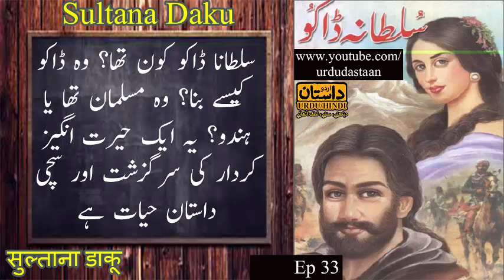Sultana Daku سلطانہ ڈاکو सुल्ताना डाकू, | Urdu Novel, Ep 33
Dear viewers, We hope you like Sultana Daku as much as our previous novels.
Good luck
Team Urdu Dasttan
فاتح عالم سکندر اعظم کے دور کے, ایک ایرانی غلام کی دلچسپ داستان
Faateh aalam Sikandar Azam ke daur ke, aik irani ghulam ki dilchasp daastaa’n
شکاریات کی دلچسپ اور سنسنی خیز کہانیاں
Skaryat ki dilchasp aur sansani khaiz kahaniyan
سلطانا ڈاکو کی حقیقی اور دلچسپ داستان حیات
ایک کمزور نوجوان کی ہنگامہ خیز اور ولولہ انگیز داستان
aik kamzor nojawan ki hungama khaiz aur walwalah angaiz daastaa’n
بھارتی جیل سے پاکستانی جاسوس کے فرار کی داستان
Bharti jail se Pakistani jasoos ke faraar ki daastaa’n
حضرت بلال رضی الله عنہ کی دلچسپ داستان
hazrat bilal razi allah anho ki dilchasp daastaa’n
ایم. اے.راحت صاحب کے قلم سے ایک پراسرا اور دلچسپ داستان
M.A raahat sahib ke qalam se aik پراسرا aur dilchasp daastaa’n
انڈرورلڈ مافیا کے چنگل میں پھنسے نوجوان کی داستان
underworld mafia ke chungal mein phansay nojawan ki daastaa’n
مکمل, مختصر اور سبق آموز کہانیاں
mukammal, mukhtasir aur sabaq amooz kahaniyan

(URDU DASTAN)

Category
People & Blogs
License